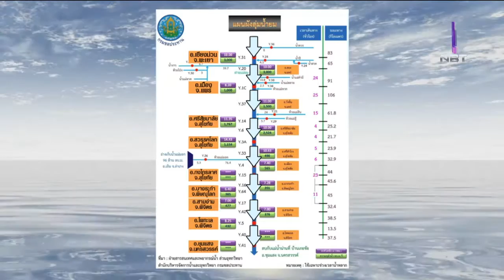เร่งบริหารจัดการน้ำหลากลุ่มน้ำยม รองรับฝนตกหนักสะสม ตรวจความพร้อมพื้นที่รับน้ำทุ่งบางระกำ